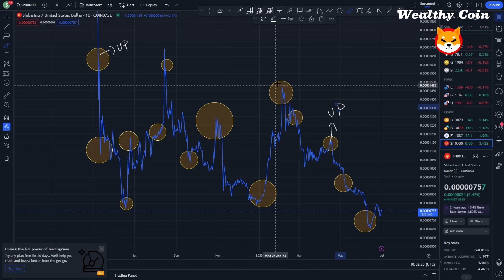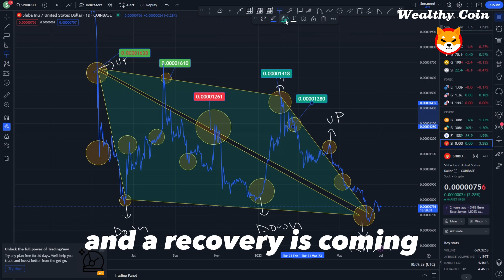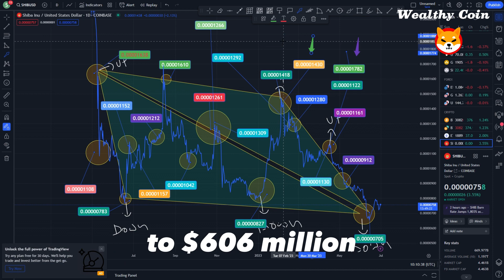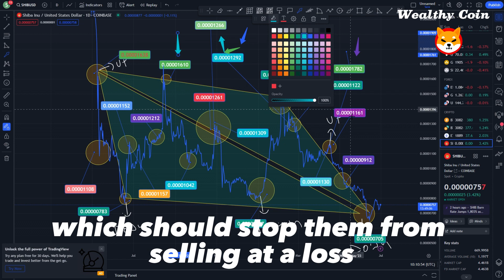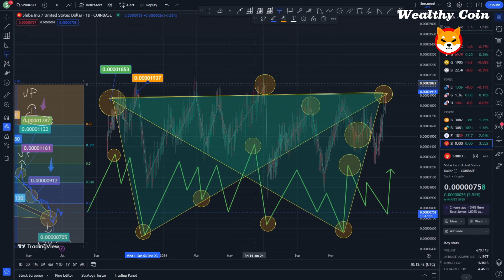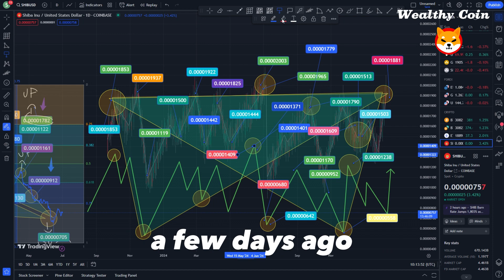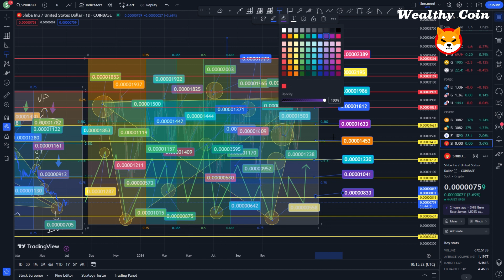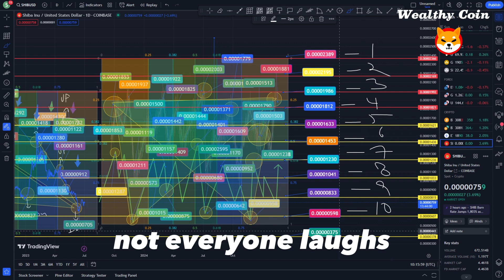SHIBA INU CEO FIRES ALL TEAM MEMBERS AHEAD OF SHIBARIUM!! WHAT’S HAPPENING?!? SHIBA PRICE PREDICTION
Dropshopping Shopify,
Dropshopping,